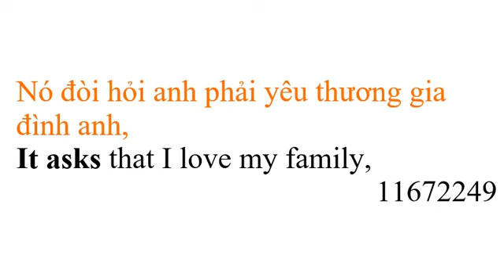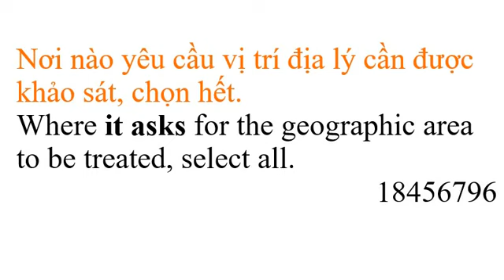it asks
0,05🤝🙏 🙏🏻
0:01
and it asks you to write down who you are.
0:12
Because she'll do anything it asks, no questions.
0:23
It asks that I love my family,
0:31
and that's when it asks us.
0:40
It says if you do what it asks it will give me back to you.
0:53
Where it asks for the geographic area to be treated, select all.
1:05
It asks you a question.